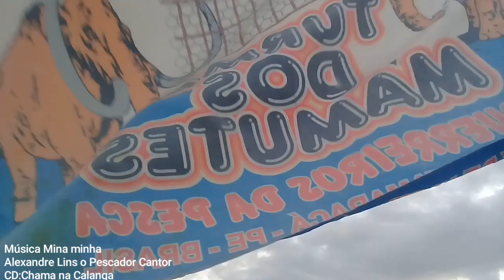Mamutes Defendendo a Lambaca na Pesca de Tainha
Na Pescaria de Rede os Mamutes Guerreiros da Pesca estão conseguindo Arrumar a Lambaca.

Alexandre Lins O Pescador Cantor CD Chama na Calanga

Conta para ajudar na construção da nova Jangada dos Mamutes Mina minha:

Agência 2546
Operação 013
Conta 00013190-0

Siga o Mamute no Instagram e no Facebook
Instagram:Mamute Alexandre Lins

Chama na Calanga